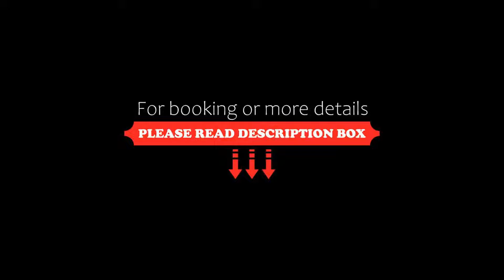Inspiration by balladins Caen Mémorial, Caen, France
About Property:
Providing free WiFi, Hôtel balladins Caen Mémorial offers accommodation in Caen, a 14-minute walk from Memorial of Caen. The property is non-smoking throughout and is located 600 m from The Chamber of Commerce and Industry of Caen Normandy. Free private parking is available.
At the hotel each room is fitted with a desk, a flat-screen TV and a private bathroom. The units at Hôtel balladins Caen Mémorial feature air conditioning and a wardrobe. Other am...
Property Type: Hotel
Address: rue du clos Barbey - Saint-Contest, 14280 Caen, France
Searching For
1. Inspiration by balladins Caen Mémorial - Caen - France
2. Inspiration by balladins Caen Mémorial - Caen - France Address
3. Inspiration by balladins Caen Mémorial - Caen - France Rooms
4. Inspiration by balladins Caen Mémorial - Caen - France Amenities
5. Inspiration by balladins Caen Mémorial - Caen - France Offers and Deals
Audio Credit:
Track Title: Subway Dreams
Artist: Dan Henig